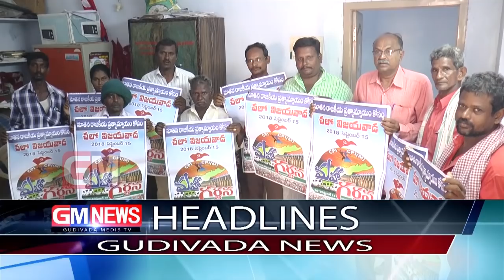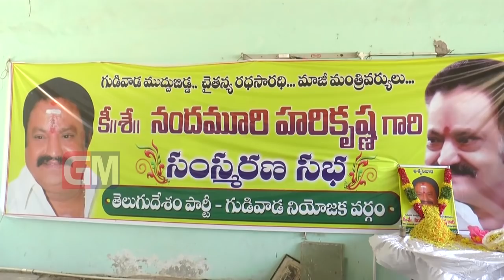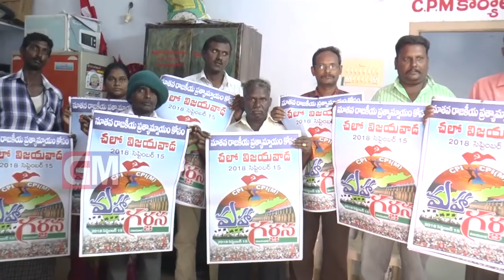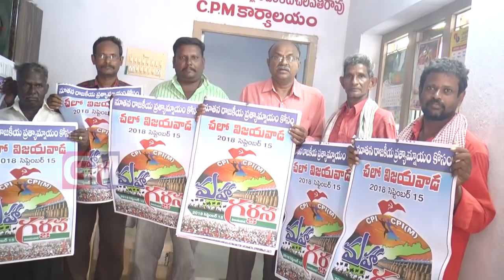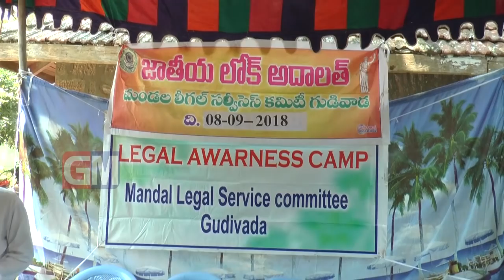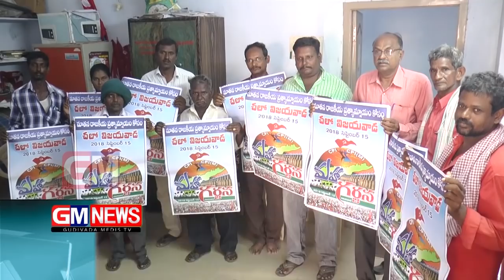Gudivada Local News 08 09 2018